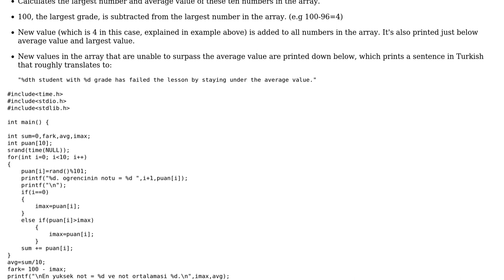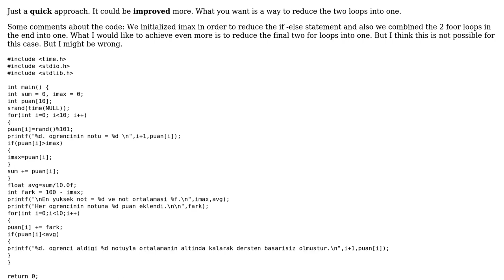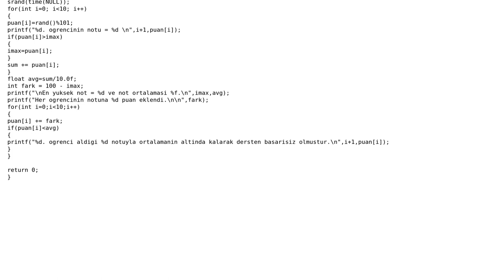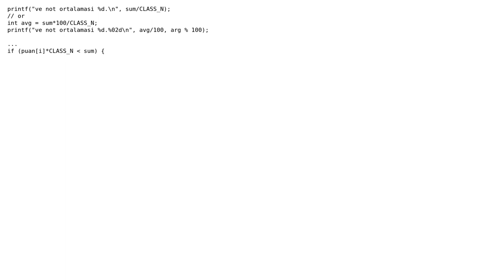Program to generate numbers, finding average and largest values and rounding the largest to 100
With thanks & praise to God, and with thanks to the many people who have made this project possible! | Content (except music & images) licensed under CC BY-SA | Music | Images & others | With thanks to user Tedi user Jamal user chux - Reinstate Monica user Caner and the Stack Exchange Network Trademarks are property of their respective owners. You are responsible for your own actions.